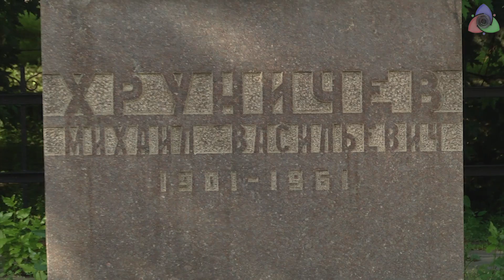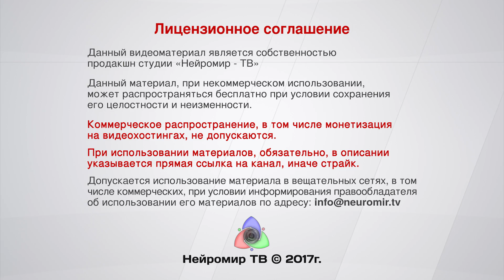Российская космическая отрасль, не все еще потеряно?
Российская космическая отрасль
 не все еще потерянно?
- Какова судьба тяжелых ракетоносителей?
- Космический туризм?
- Кого выпускают институты сегодня?
- Будет ли новая космическая гонка между США и Россией?
00:02:17 Чем вы занимались на предприятии ГКНПЦ имени М. В. Хруничева?
00:02:51 Сейчас завод находится в глубоком кризисе, а как было при Вас?
00:05:20 Получается что, сколько может дать завод ракет сейчас не требуется?
00:06:20 Ангара, какова ее перспектива?
00:10:42 Об коррупционных скандалах  ГКНПЦ имени М. В. Хруничева
00:11:51 SpaсeX будет ли ответ?
00:16:24 Юрий Алексеевич, еще не все потеряно!
00:17:06 Вывоз ГКНПЦ имени М. В. Хруничева в Омск может нас оставить без тяжелых ракетоносителей на 5-10 лет?
00:20:46 О работе предыдущего руководства
00:28:44 Расскажите что такое КосмоКурс
00:32:36 Планируете ли вы дорабатывать в будущем свой ракетоноситель для коммерческого использования?
00:34:23 По поводу кадров, кого выпускают институты сегодня? И куда делись специалисты которые имеют опыт в этой отрасли?